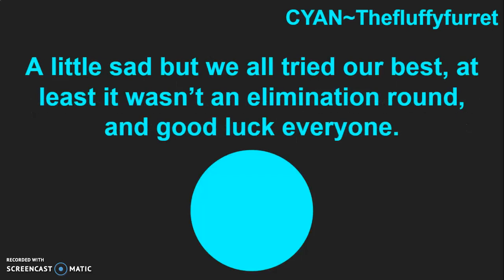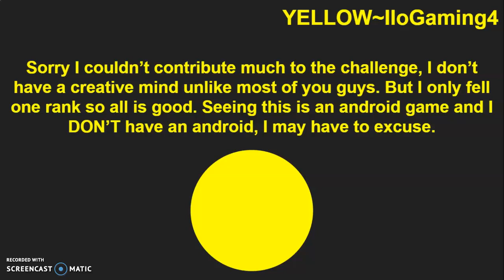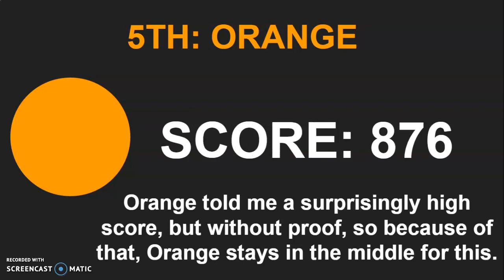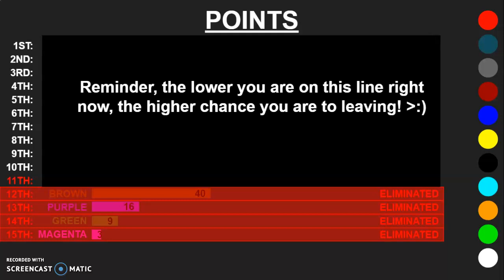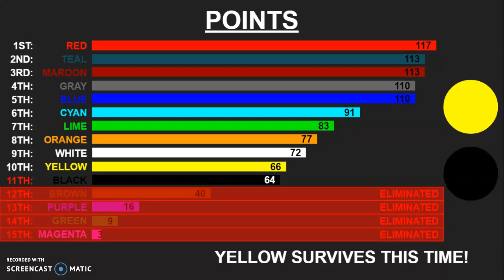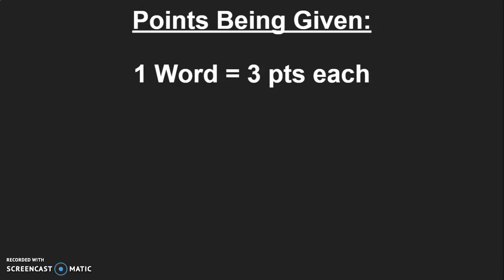Brawling Colors Camp DAY 8! {Word Search}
Yellow ~ IloGaming4
Lime ~ Dark_Flare 101
White ~ GalaxyKid 08
Red ~ Creators Of 0
Blue ~ Austen Moore
Orange ~ JaydenTheShinyMidnightWolf
Gray ~ The Cola Ice
Cyan ~ Thefluffyfurret
Black ~ ScythaGang47
Maroon ~ Jenny Jew
Teal ~ Ibuki Plush fan